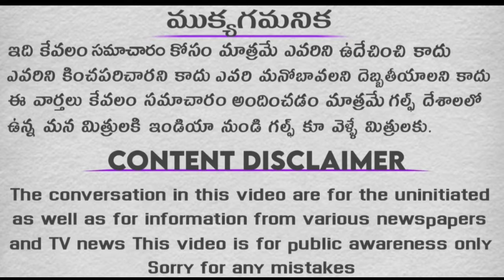గల్ఫ్ లో వార్తలు తెలుగులో